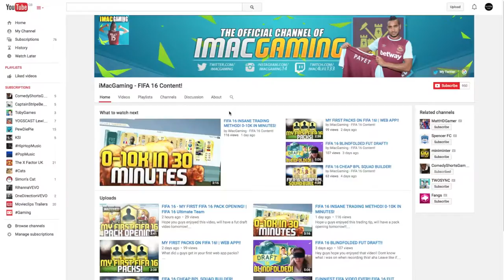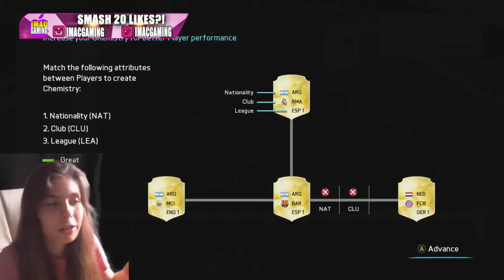FIFA 16 - THE BEST FUT DRAFT EVER!! | HARDEST DECISION OF MY LIFE!!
OTHER SITES!